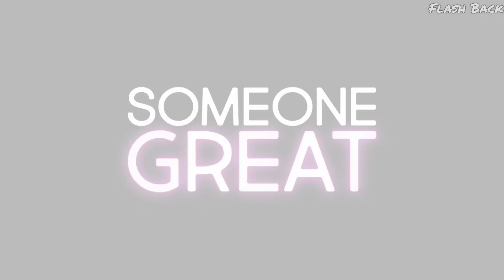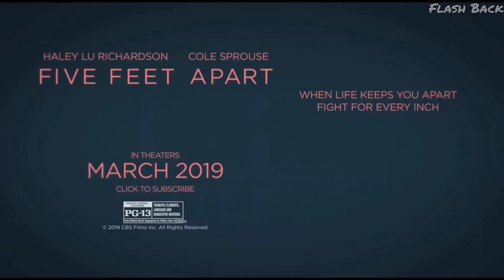10 Filmes de Romance que Fez Sucesso em 2019 (Parte 1)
FilmedeRomance Filmes